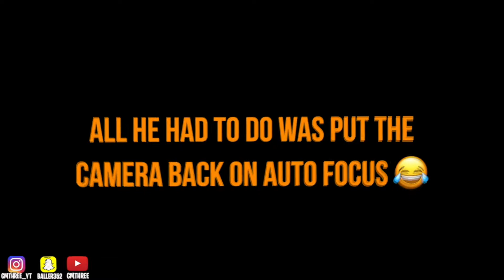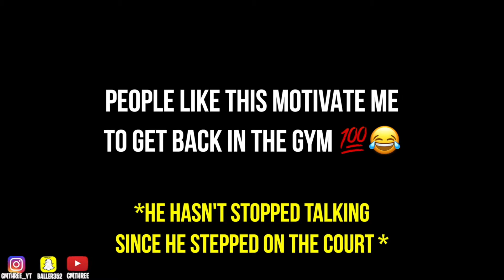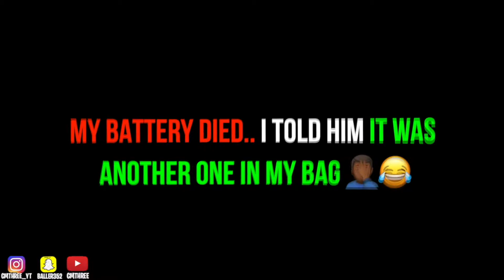5V5 Basketball Game Against TRASH TALKING BIG MAN... *FUNNY*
I came to the gym to get some shots up because I’ve been missing a lot in my last few vlogs, but I decided to play pickup and the big man for the other team couldn’t stop TRASH TALKING! It was funny, because he wasn’t making his shots either but had a lot to say about my game! *MUST WATCH!*